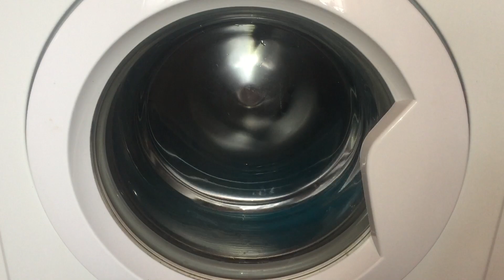INDESIT extremly unbalanced spin (machine Jumps)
INDESIT unbalanced spin with jumps